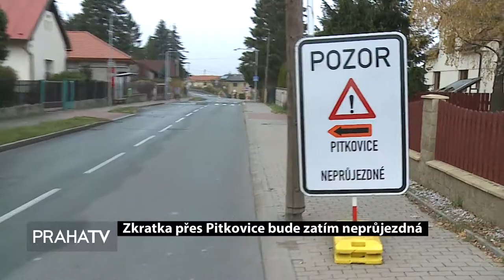Zkratka přes Pitkovice bude zatím neprůjezdná (PRAHATV)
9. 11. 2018 Pražané a řidiči, kteří pravidelně projíždějí Pitkovicemi, by si měli dávat pozor na dopravní omezení. V ulici V Pitkovičkách se totiž mění povrch vozovky a zároveň se zde opravuje most, který byl ve velmi špatném stavu. Tento úsek bude zcela zprovozněn na přelomu ledna a února příštího roku.